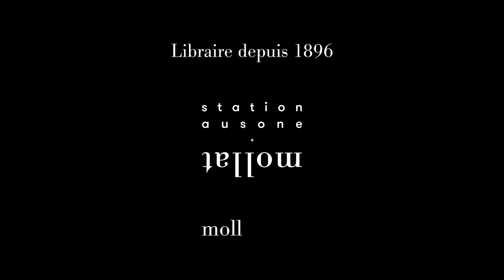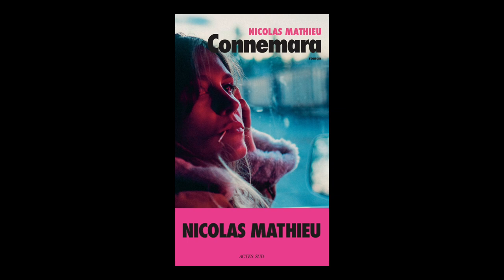Nicolas Mathieu - Connemara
Nicolas Mathieu vous présente son ouvrage "Connemara" aux éditions Actes Sud. Entretien avec Sylvie Hazebroucq.